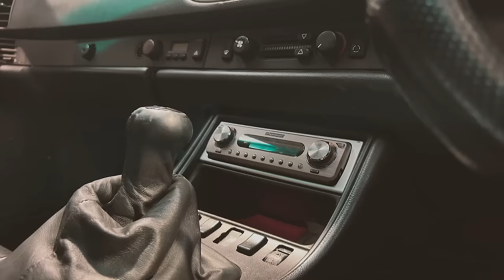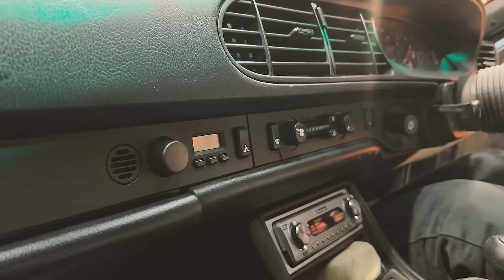Niners Unplugged - Porsche 944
Boxengasse NINERS unplugged with Andy, his Porsche 944 and Frank Cassidy.

About Boxengasse:
Boxengasse is a destination with over 25,000sq/ft of bespoke-built premises for services and hospitality. Set within 100 acres of outdoor event space amongst stunning woodlands and lakes; entirely dedicated to Porsche.